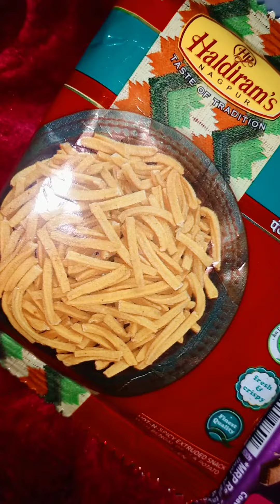moon chips funtastic vs Panjabi tadka 🤤😋